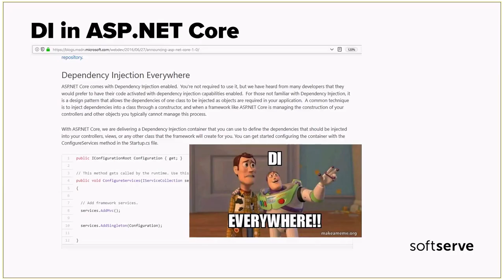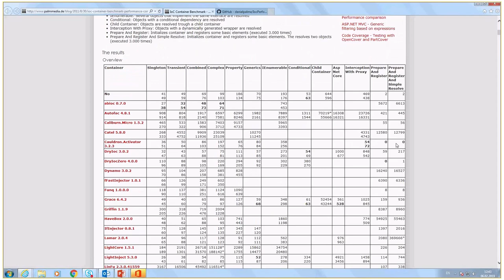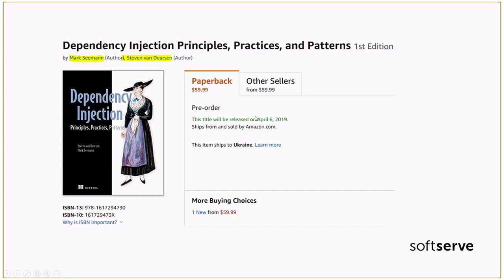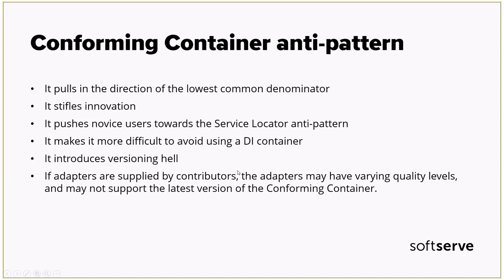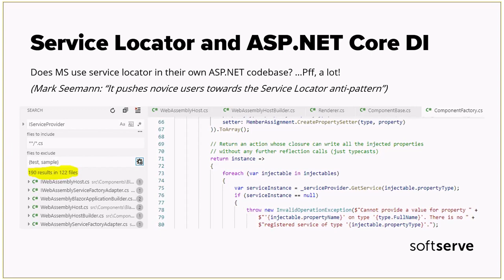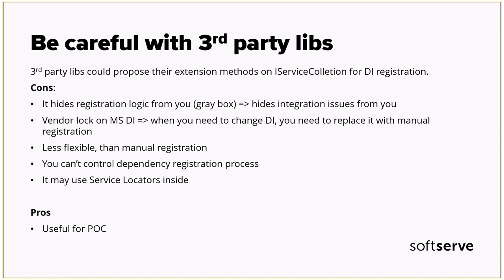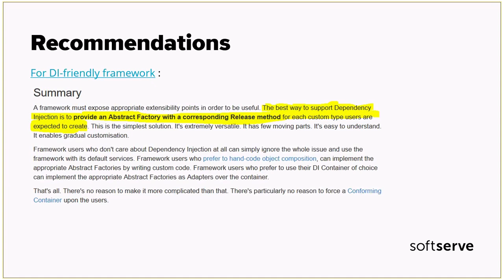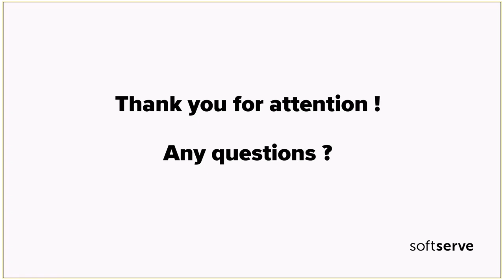What's wrong with .Net Core DI? by Sergii Kovalchuk (Rus)